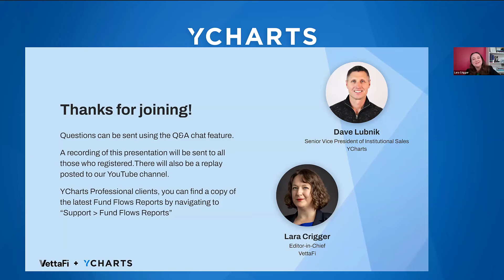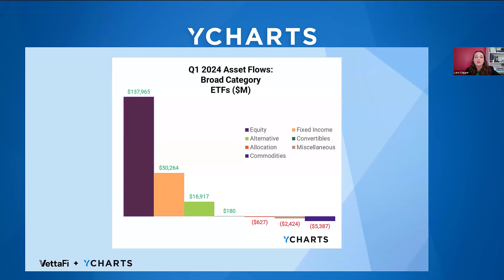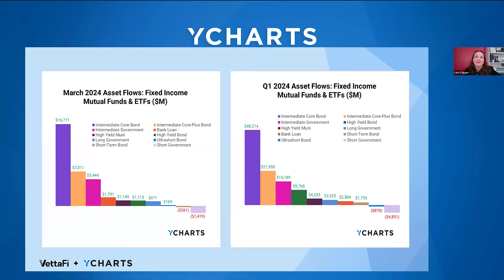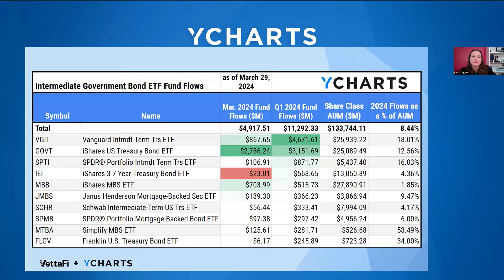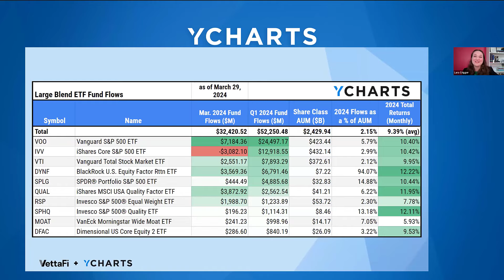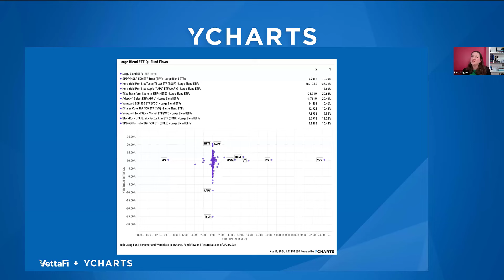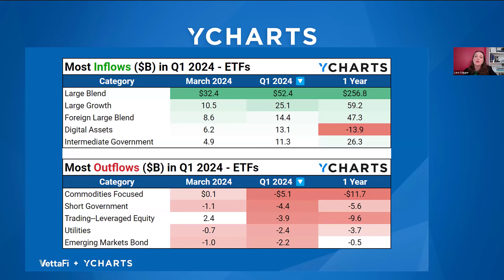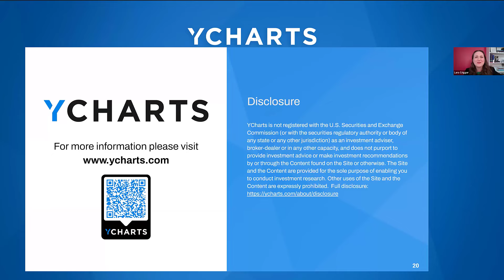Fund Flows in Review: Q1 2024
Lara Crigger, Editor-in-Chief at VettaFi, joined YCharts' Dave Lubnik, SVP of Institutional Sales, to discuss:

— The mutual fund & ETF categories that garnered the most investor assets, and which fell out of favor
— How fund flow data and results seen in Q1 2024 can inform and augment your sales approach going forward
— The YCharts Fund Flow Reports and how distribution teams use them to build sales strategies

Want to see how YCharts can enhance your investment research? Get started with a Free 7-Day Trial